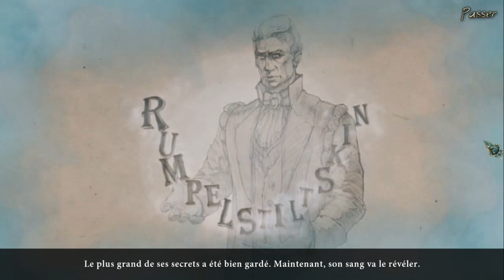[Rediffusion] Living Legends : Sous l'emprise des souhaits / Episode 2/3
Description du jeu :
En devenant Maître des Souhaits et en exauçant les vœux des villageois, le maire de Wishville s’assure que ceux-ci s’acquittent de leurs dettes, parfois au prix de leur vie. Les marchés conclus avec les habitants sont bien trop souvent à son avantage... Rencontrez les fantômes des habitants et honorez leur part du contrat pour que leurs âmes reposent en paix à jamais. À l’issue de ces rencontres, découvrez la vérité sur Jacques et volez à son secours !